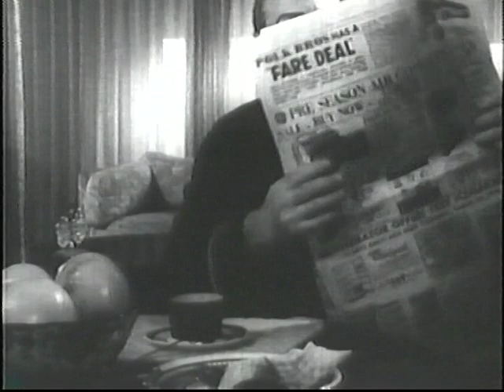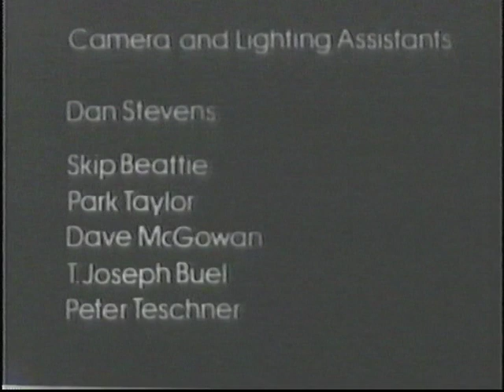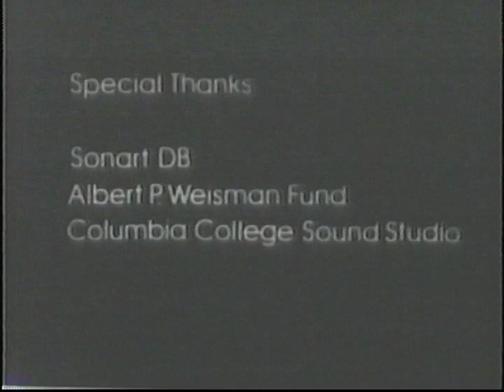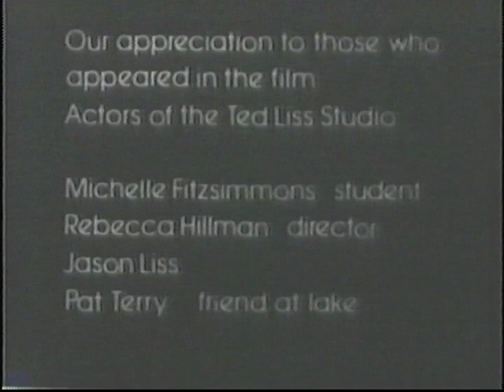Ted Liss Documentary.mpg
In honor of my father on the 20th anniversary of his passing away.
Dad, you still live on in your children and the hundreds of students
who still this day are winners in theater, film, TV,  and in life.
I still love and miss you. Jason.